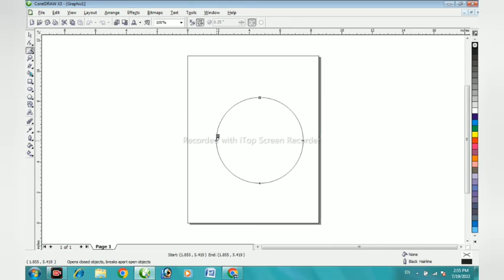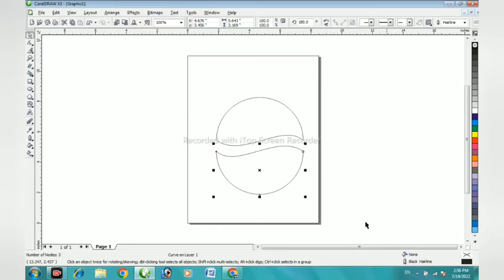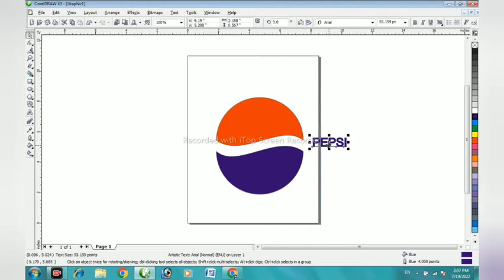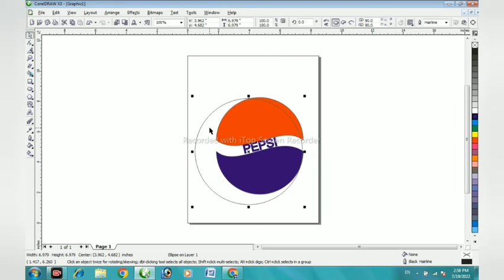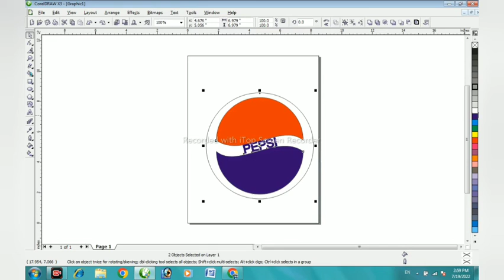Corel draw- Pepsi logo in Corel draw